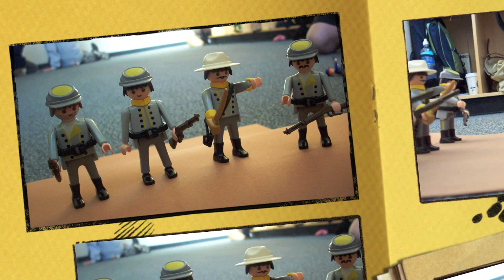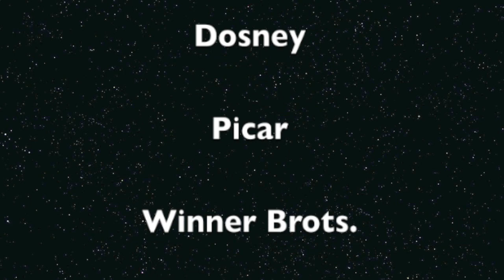The Battle of Cowpens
battle of cowpen: By Bijan, Janet, Halie & Jack.
Here's the final one Mr. Baker...